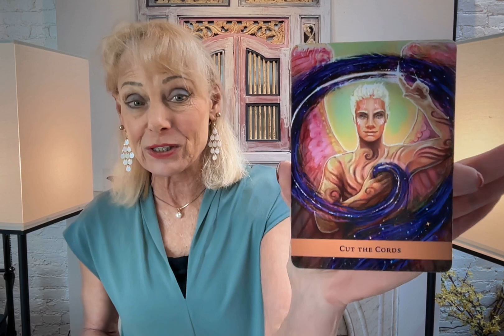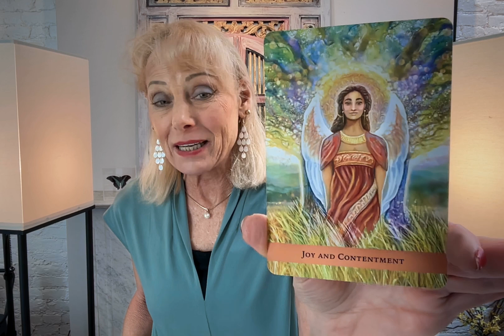PISCES** NOVEMBER 2024 CUT THE CHORDS THAT BIND YOU SO JOY AND CONTENTMENT FIND YOU NOW!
PISCES THIS IS A SUPER MONTH AHEAD SO JUMP RIGHT INTO THE TRUTH THAT IS PRESENTING AND UNLEASH THE WILD WITHIN YOU!